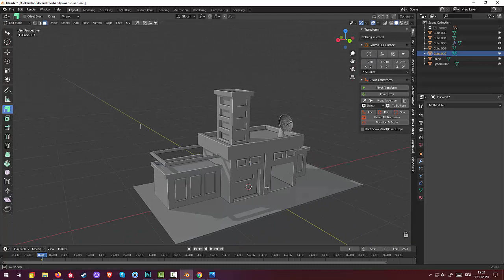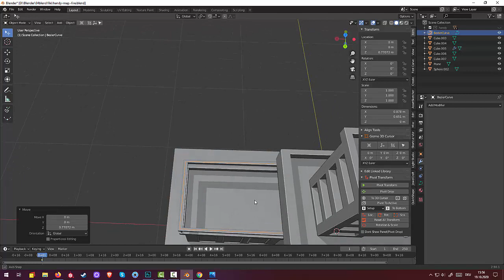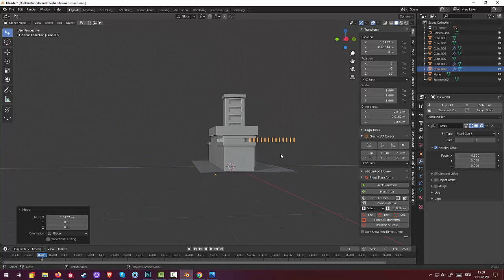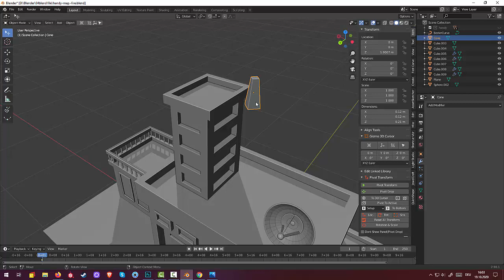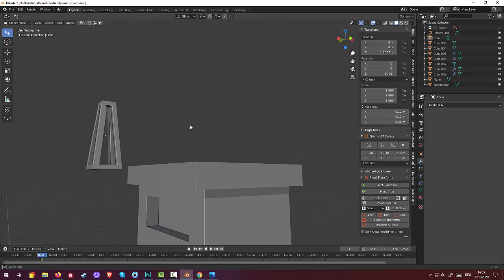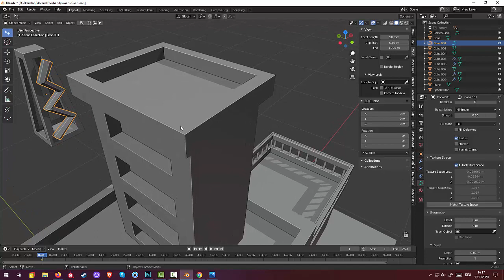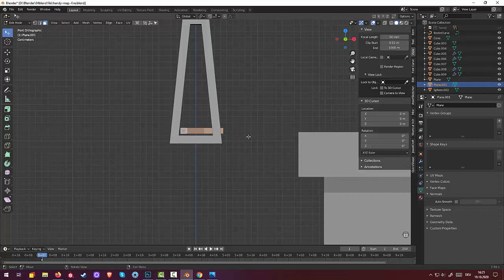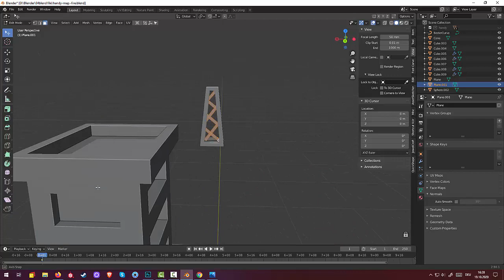03.Blender Low Poly Modeling. Firestation